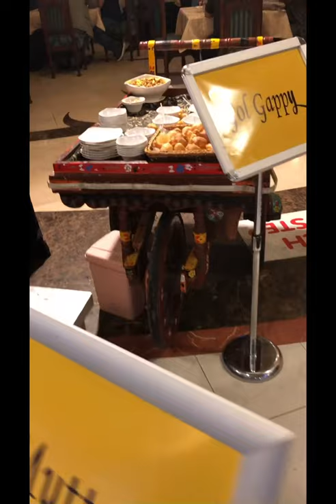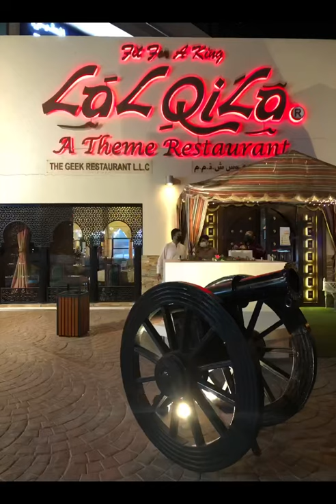HUMAID 1st Birthday 🎂 Celebration at LalQila Jumeirah , Dubai